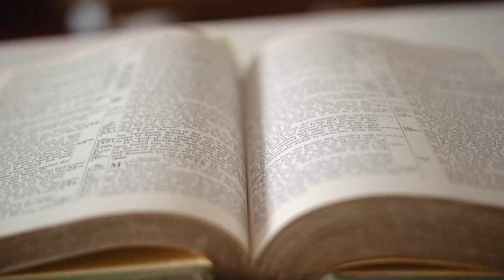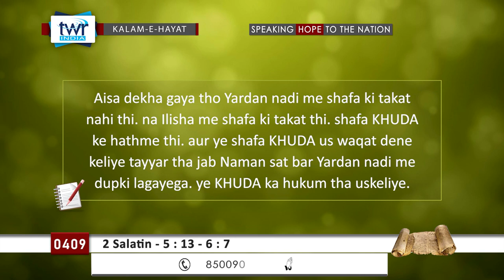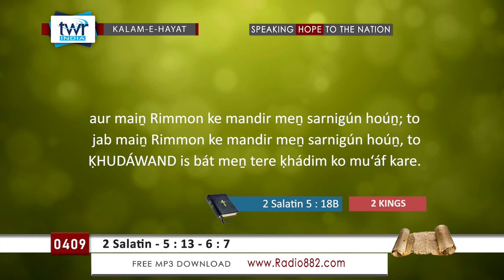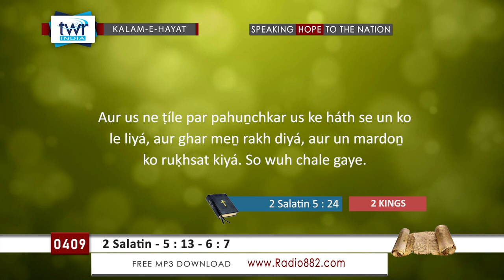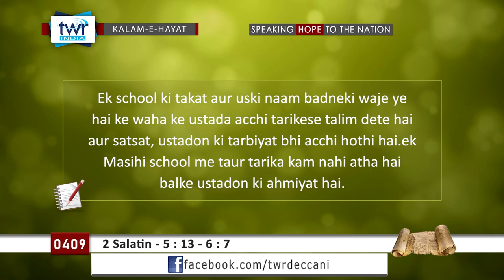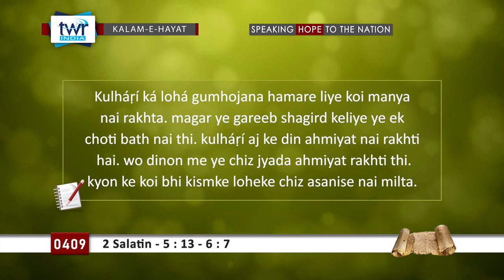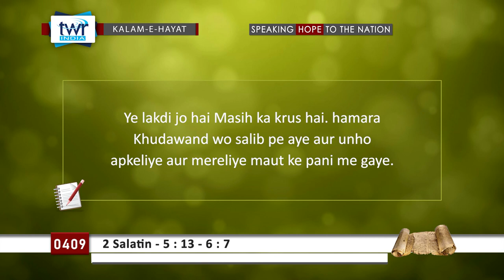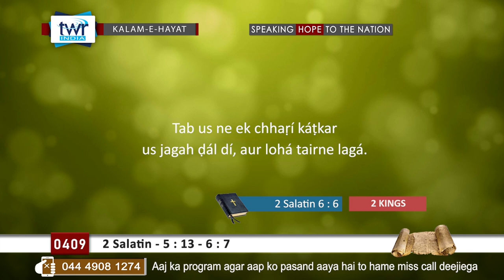TTB #0409 2 Salatin - 5:13-6:1-7 2nd Kings Deccani Bible Study - Kalam-E-Hayat